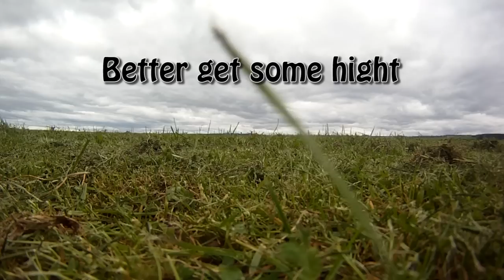Can you do piro flips with a TBS Disco ?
2 1/2D flying with a Team Blacksheep Discovery. Not what its meant for but what the hell.